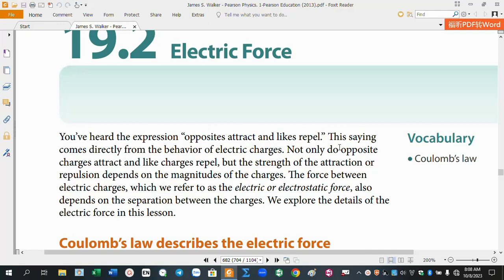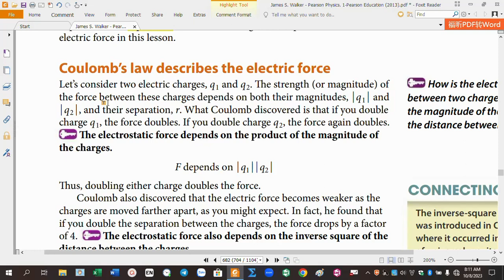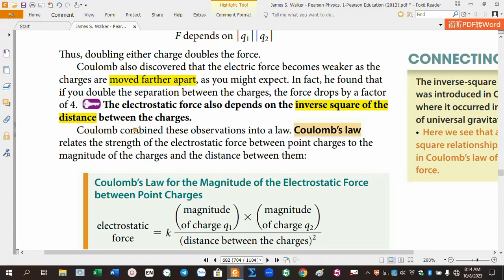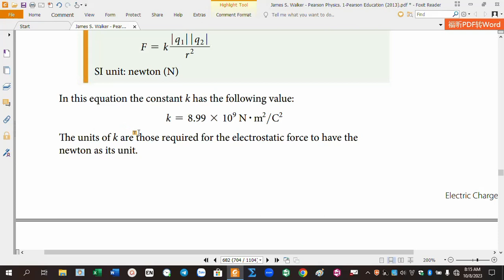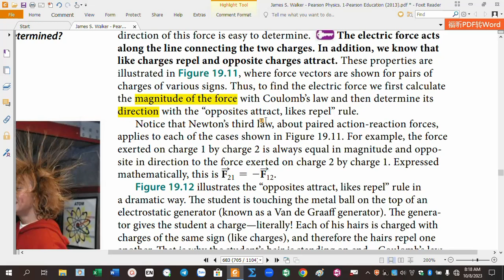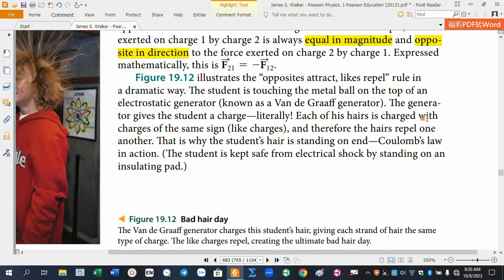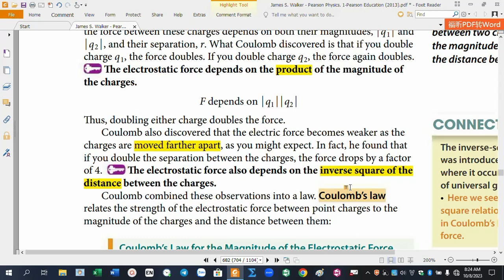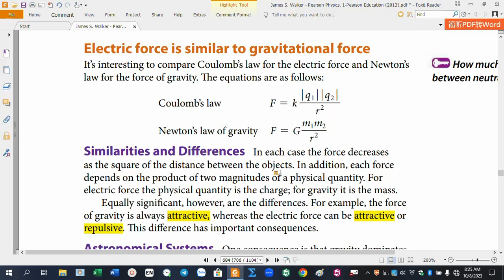TIẾNG ANH VẬT LÍ 11-Electrostatic force (Lực tương tác tĩnh điện)